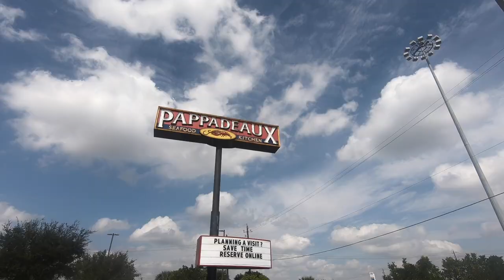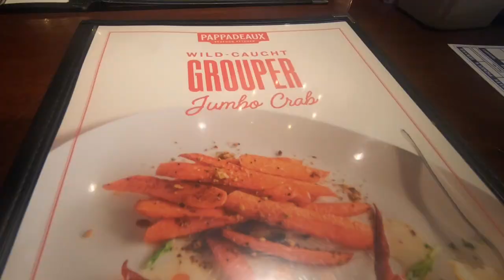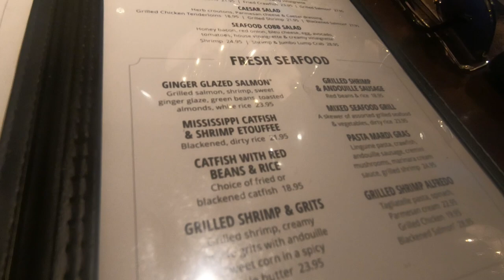Why this Pappadeaux platter in Houston Texas was so 🔥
Took a quick trip to Houston over the weekend and tried the Mississippi Catfish Opelousas at Pappadeaux.